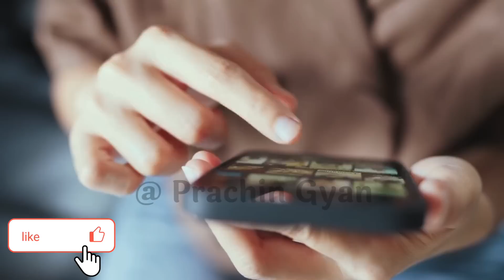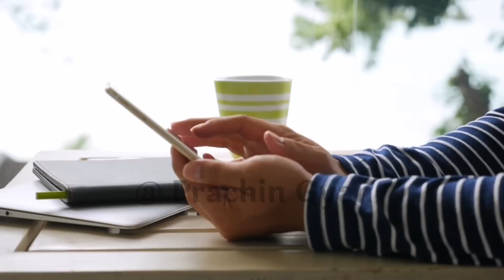लोग इस जानकारी को पाने के लिए तरसते है लाखो करोड़ों रुपए से भी ज्यादा मूल्यवान है ये जानकारी 🙏🙏